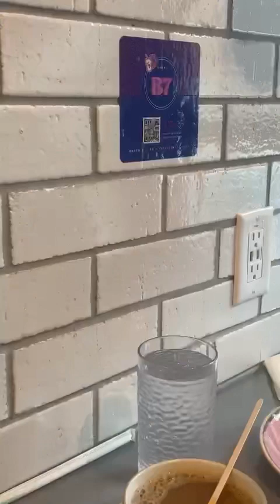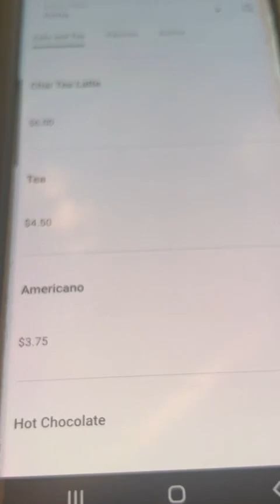Acompáñenme A El Restaurante Boricua La Famosa En Washington DC En USA